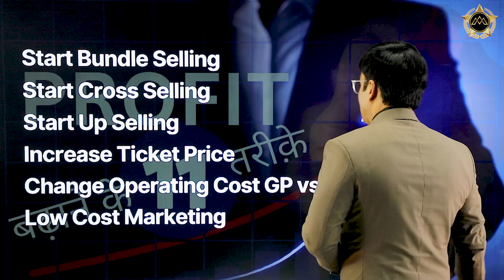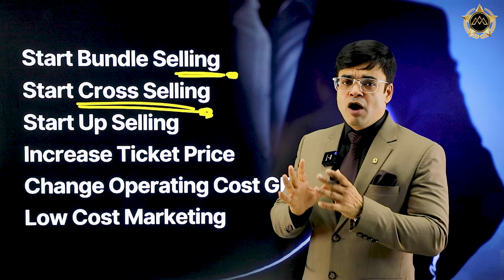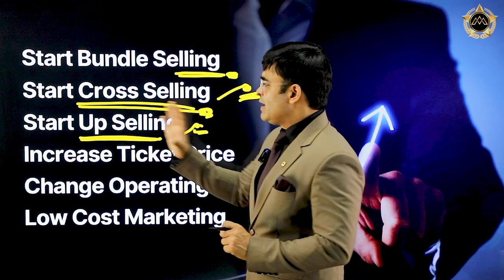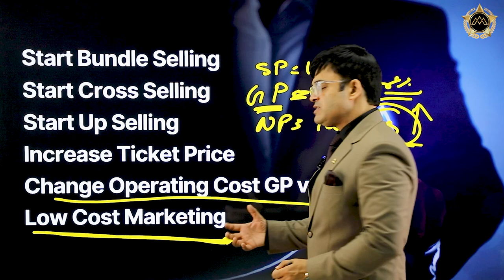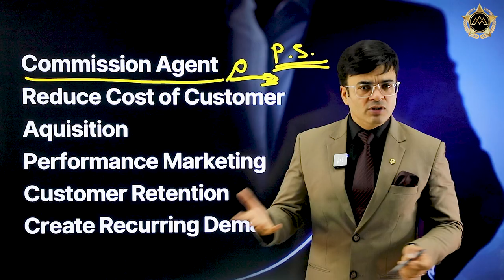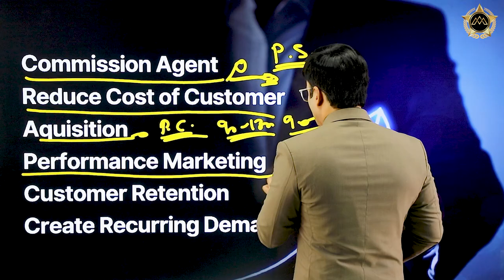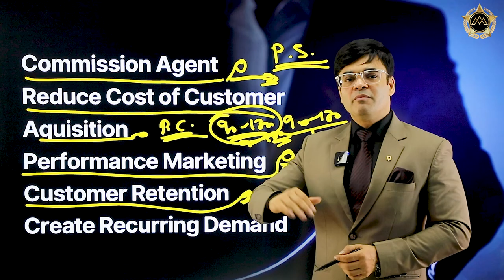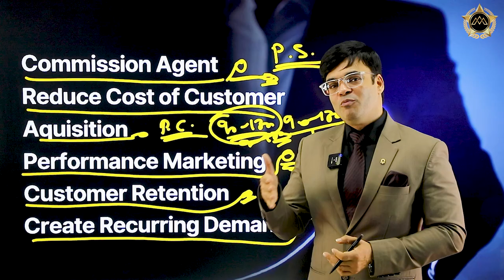How To Grow Profit and Sale in Business | 11 Ways To Grow Profit and Sale | Dr. Amit Maheshwari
In This Video Dr. Amit Maheshwari Sir Is Telling You About How To Grow Profit and Sale in Business.